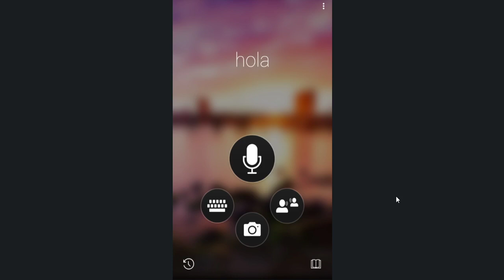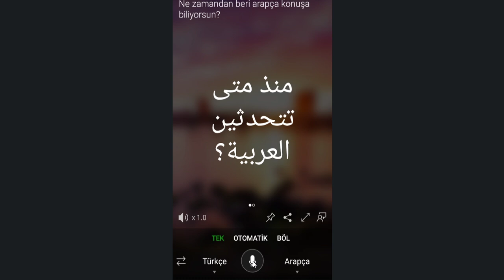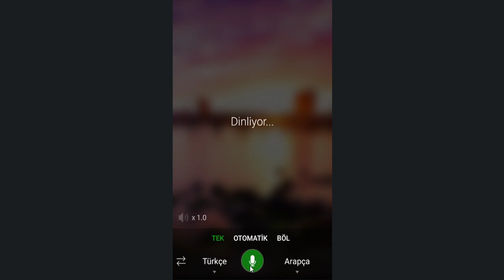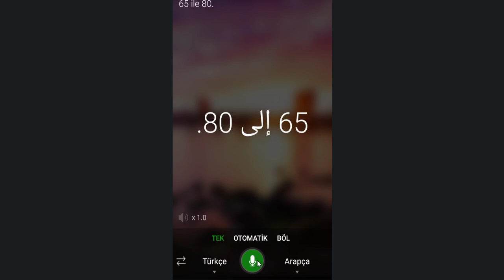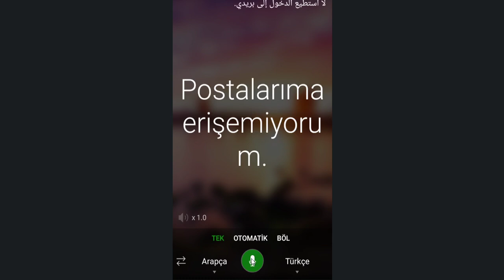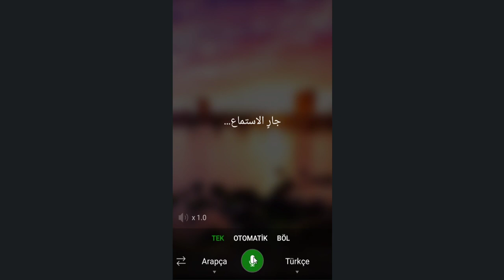Pratik Arapça Arkadaşınız Microsoft Çevirmen